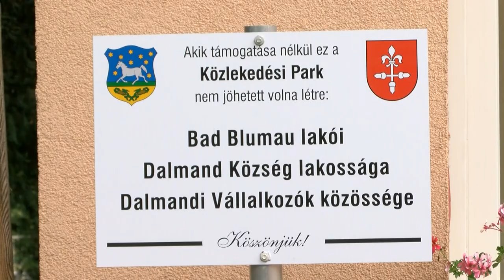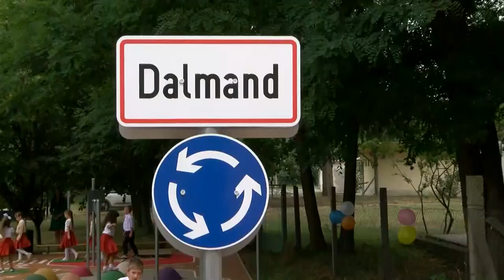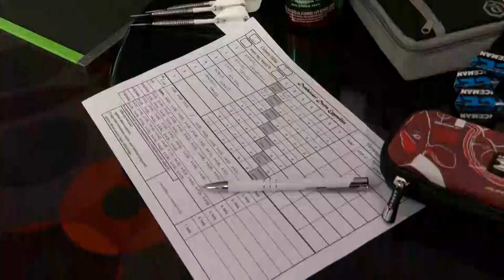Kaposmenti magazin 20220816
Kaposmenti magazin

Végéhez közeledik 611-es főút helyreállítása Dombóvár és Kaposszekcső között
Darts verseny – Dombóvár
Kapospula – falunap
Dombóvár kenyere